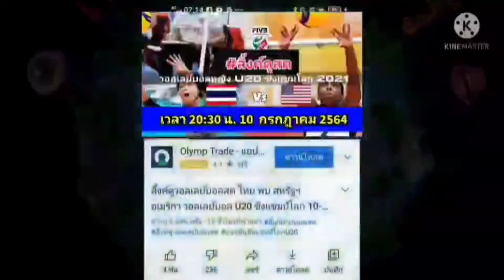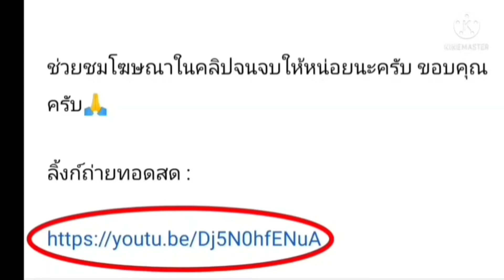ลิ้งค์การถ่ายทอดสด ⏰[02:30 น.] เรอัล โซเซียดาด VS บาร์เซโลน่า คืน21เม.ย. 65 ลาลีกา สเปน 🇪🇸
เรอัล โซเซียดาด VS บาร์เซโลน่า
คืนวันพฤหัสบดีที่ 21 เมษายน 2565
ลาลีกา สเปน

กดลิ้งค์สีน้ำเงิน

เรอัล โซเซียดาด
บาร์เซโลน่า